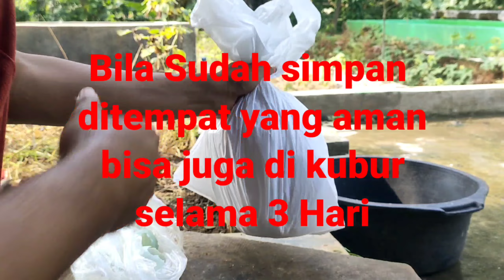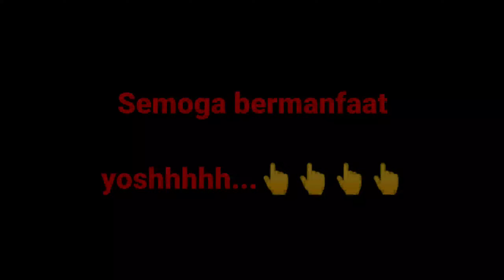Cara Membuat Umpan Kucur Dari Usus Ayam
ini dia salah satu racikan umpan kucur yang sering saya pakai, bahannya sama cuman waktu dan pencampurannya saja yang berbeda
semoga berkah manfaat yoshh...